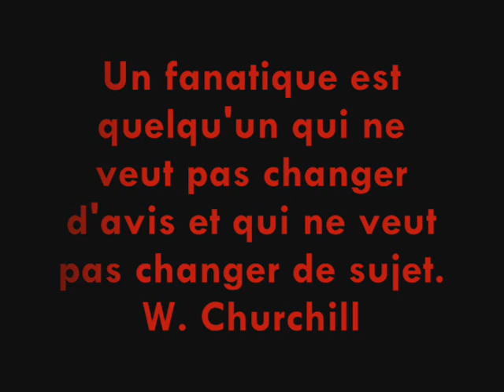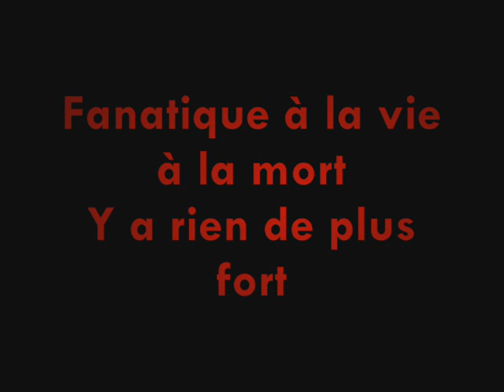¤° My Favorites °¤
It's a video about my three favorite F1 drivers : Kimi Räikkönen (Ferrari), Nico Rosberg (Williams) & Nick Heidfeld (BMW).